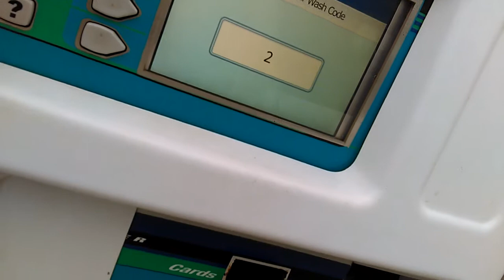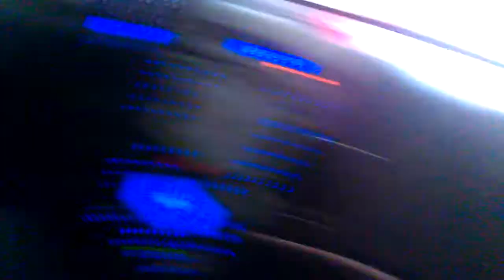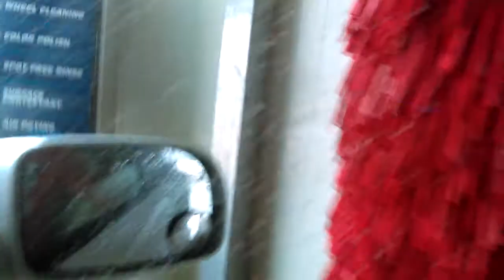PDQ PROTOUCH TANDEM AT HEB CAR WASH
this is the car wash when it's cloudy outside and please pardon the noise you here that was my grandpa on his phone and pardon that the lights weren't on it didn't get stuck dryer is doing a OK job  if the spot free rinse coats your car well there is no need to dry if the spot free rinse does its job